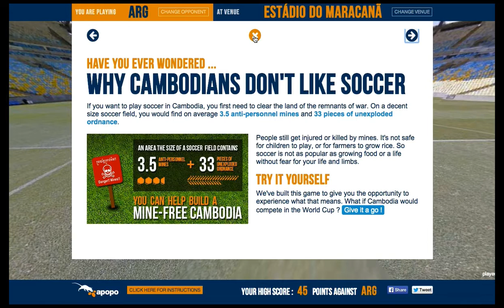Why Cambodians don't like soccer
Play on the CAM team against your favourite World Cup participant. In reality, Cambodians are not very fond of soccer.